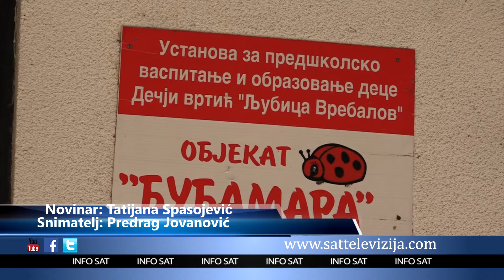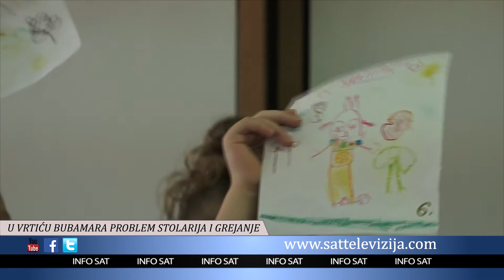U VRTIĆU BUBAMARA PROBLEM STOLARIJA I GREJANJE